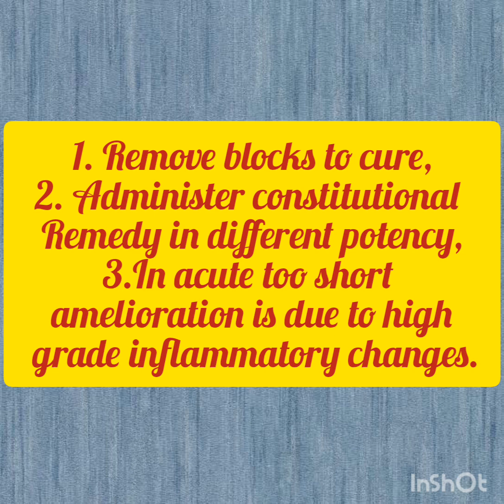KENTS TWELVE OBSERVATION-Kent's sixth Observation# quick review#